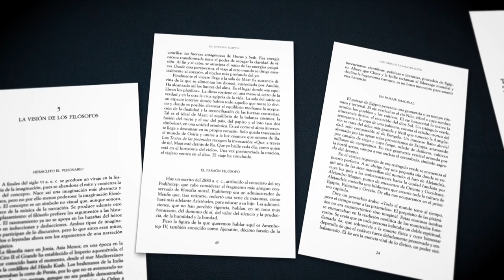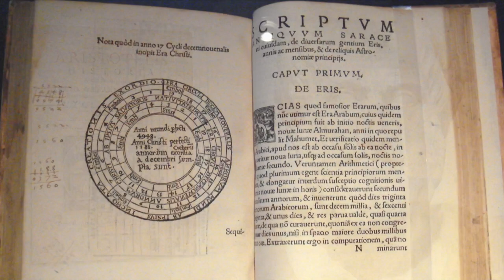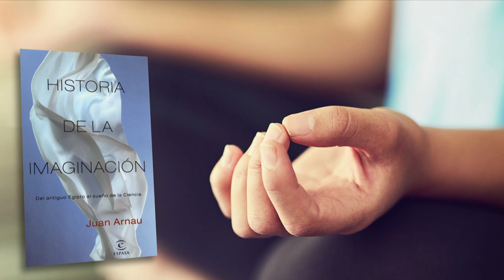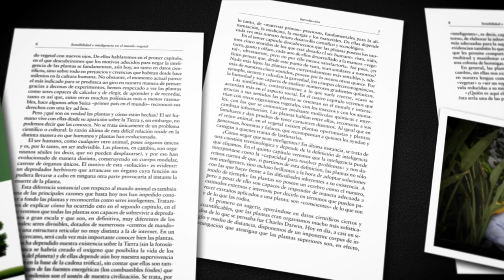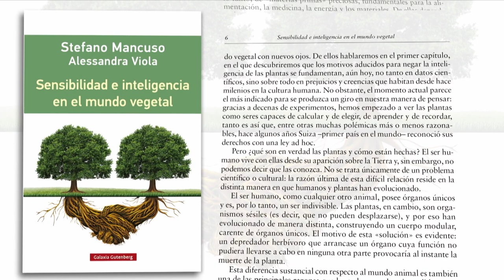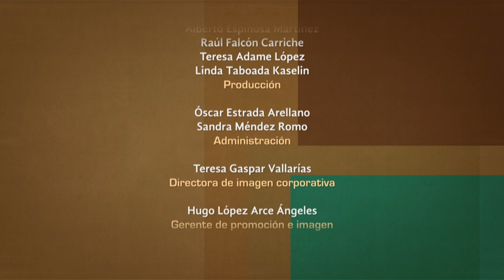Tratos y retratos. Jorge Arnau